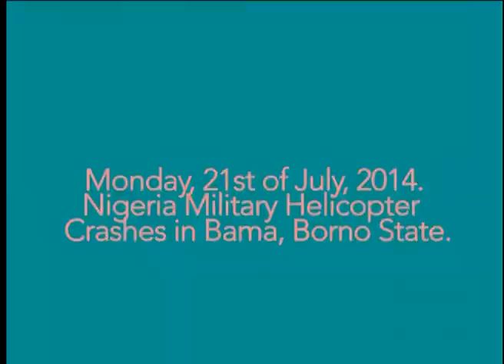Prophecy of Malaysian / Nigerian Military HELICOPTER Crash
Beloved, on Sunday, 29th June 2014, God's servant prophesied about two plane crash days apart. See how SHARP, QUICK & POWERFUL the Word of God is; A Malaysia Airlines airliner was shot down over eastern Ukraine on July 17, 2014. All 298 people aboard. Just yesterday, July 21, 2014(Monday afternoon), a Nigerian Air Force Mi-35 Helicopter on a training mission has crashed.

God is indeed a merciful God.